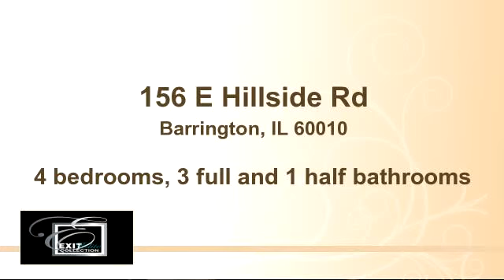KF7U5L 1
Architect built this home for himself. First floor master walks out to massive deck. Three large bedrooms up that walk out to wrap around deck 3.5 baths. Open layout from kitchen to family room. First floor office. This is a turn key and very well maintained home. Full list of updates will be supplied on your viewing. Blue Ribbon Schools. Gorgeous yard. 1+ acre, professionally care for. Will not disappoint.